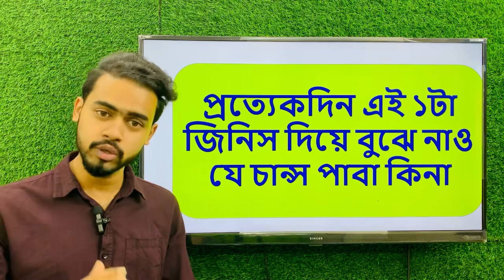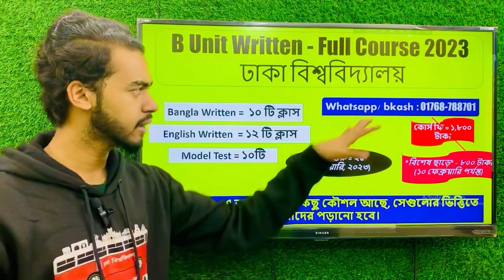প্রতিদিন ১টা ব্যাপার দিয়েই বুঝে নেন যে চান্স পাবেন কিনা | Dhaka University Admission Preparation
*B/C Unit Written Full Course এ বিশেষ ছাড়ে ভর্তি চলছে ১০০০ টাকায়* ভর্তি হতে Call/Whats App করো 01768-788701 এই নম্বরে (Ayzan Sir)

✅ বিশ্ববিদ্যালয় ভর্তি কোচিং এর একজন ইংরেজি শিক্ষক হিসেবে বিগত ৫ বছর ধরে অনেক ছাত্রছাত্রীদের পড়িয়েছি। সেই হিসেবে এবং আমি নিজেও ঢাকা বিশ্ববিদ্যালয় এর একজন শিক্ষার্থী হিসেবে যা বুঝেছি ও জানি যে  ঢাবিতে চান্স পাওয়ার জন্য তোমার মূলত ৫টি জিনিস থাকা লাগবে।

১.  নিজের Determination
২.  Expert Mentor (যার অধীনে কোর্স করবে)
৩. সঠিক দিকনির্দেশনা
৪. সাজেশনভিত্তিক ক্লাস
৫. ও সাজেশনভিত্তিক লেকচার শিট
(তোমার সবার আগে এটা জানার সুযোগ থাকতে হবে যে কোন পড়াগুলো তোমার দরকার নেই ঢাবিতে চান্স পাওয়ার জন্য, এবং যেগুলো দরকার আছে সেগুলোতেই ফোকাস করতে হবে)

আমরা আমাদের নিজেদের সেরাটা দিয়ে চেষ্টা করবো তোমাদের চান্স পাওয়ানোর জন্য। তুমি হবে ঢাবিয়ান ইন শা আল্লাহ। বেস্ট অব লাক!

✅ ভর্তি হতে Call করো / Whats app এ মেসেজ দাও এই নম্বরে :  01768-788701

🅰️ ভর্তি হওয়ার নিয়ম - প্রথমে এই নম্বরে (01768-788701) টাকা bkash অথবা Nagad এর মাধ্যমে পাঠাতে হবে, তুমি যেই ইউনিটের কোর্স করবা সেই ইউনিটের টাকা পাঠাবা, তারপর Whats app এ মেসেজ দিলে আমরা আমাদের facebook private group এ added করে নিবো।

✅ সকল ক্লাস Live এ নেওয়া হবে, আগে থেকে রেকর্ডেড কোনো ক্লাস নেই। তবে লাইভ ক্লাসগুলো পরবর্তীতেও দেখার সুযোগ থাকবে

dhaka university b unit written preparation, b unit written preparation 2023, du b unit written preparation, du b unit written preparation english, du b unit written preparation bangla,
b unit written preparation 2023, du b unit written suggestion, du b unit written, b unit written, dhaka university admission preparation written , ঢাকা বিশ্ববিদ্যালয় ভর্তি প্রস্তুতি লিখিত প্রস্তুতি, ভর্তি পরীক্ষায় লিখিত অংশে ভালো করার উপায়, খ ইউনিট লিখিত অংশে ভালো করার উপায়, খ ইউনিট লিখিত প্রস্তুতি,